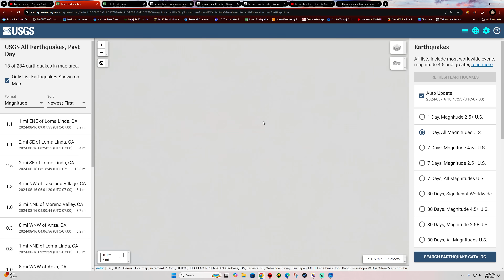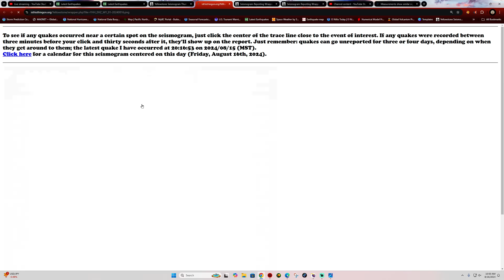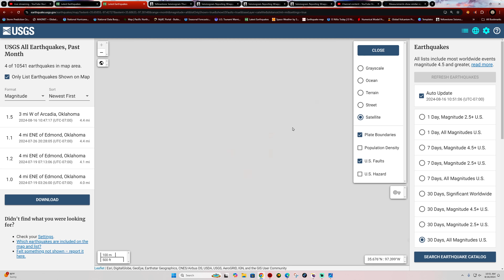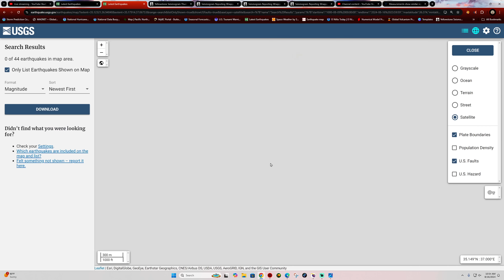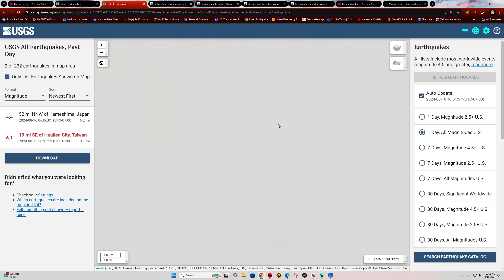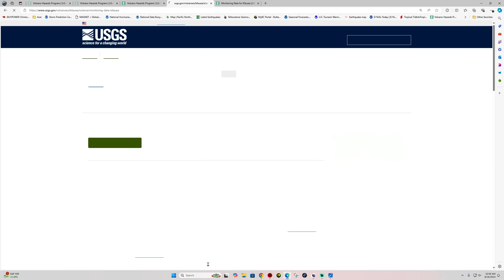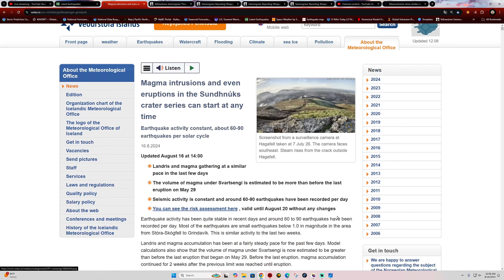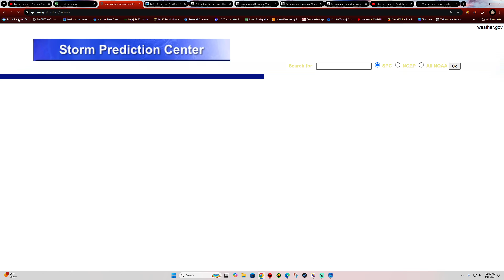Friday California Earthquakes update. Will we see more quakes soon? 8/16/2024